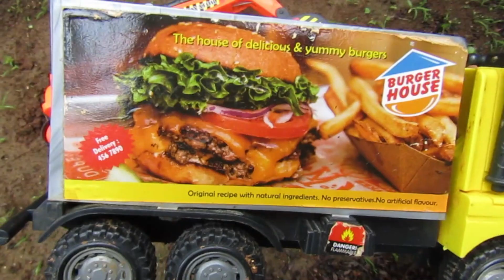Mencari mainan Excavator Beko, Pesawat Terbang, Mobil Polisi Abu Dhabi, Taksi Online, Truk Tentara